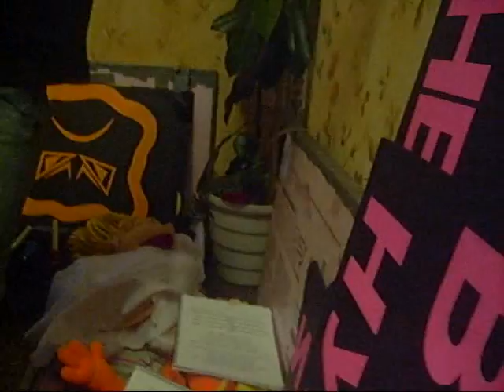Sulamita Church Puppet Team Russia Trip 2007